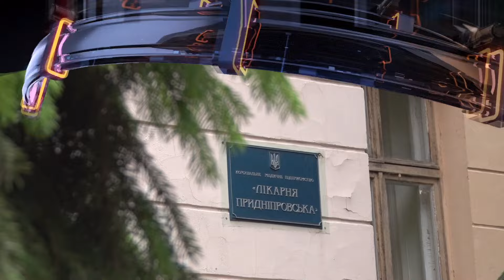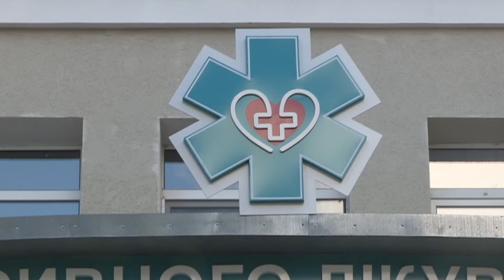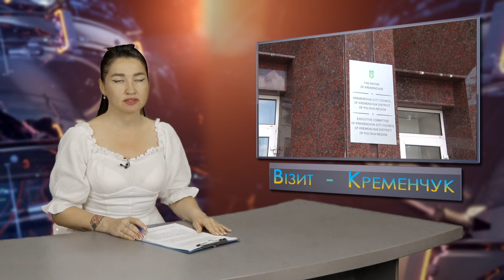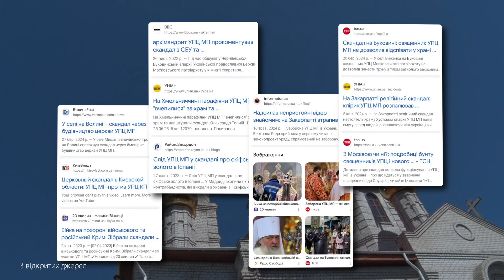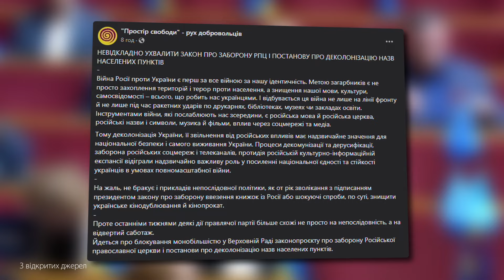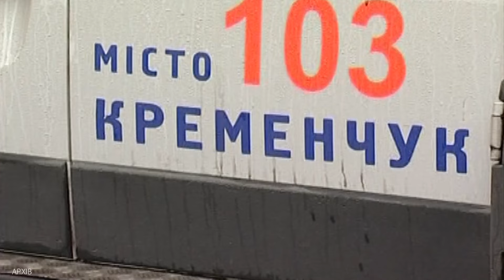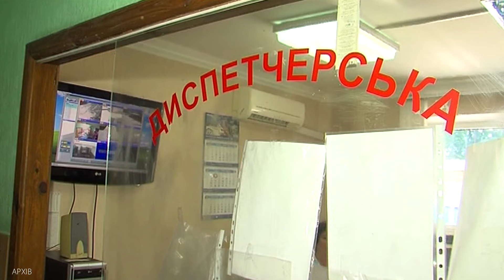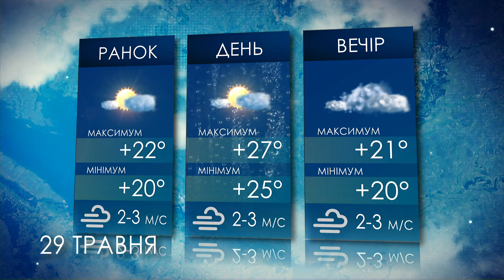Новини 28.05.2024 - 20.40